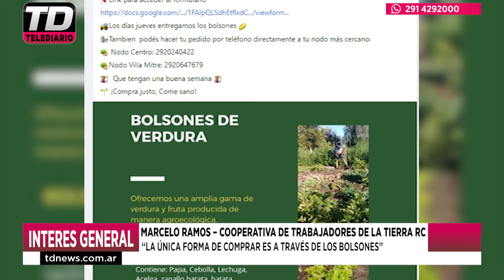MARCELO RAMOS LA ÚNICA FORMA DE COMPRAR ES A TRAVÉS DE LOS BOLSONES 12 07 22